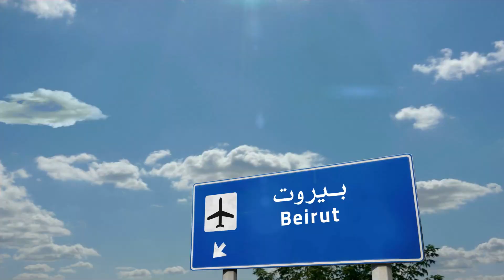Επίσημη απάντηση Χαμάς για τα τούνελ και τις αντλίες νερού του Ισραήλ στην Γάζα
00:00 Είδηση NEMESIS HD | Ισραήλ Γάζα IDF
00:10 Επίσημη απάντηση Χαμάς για τα τούνελ και τις αντλίες νερού του Ισραήλ στην Γάζα
02:10 Δείτε περισσότερα βίντεο ειδήσεων

PHOTOS / VIDEOS:
IDF,
Envato Elements
Σε μια πρόσφατη συνέντευξη Τύπου που πραγματοποιήθηκε στη Βηρυτό, ο εκπρόσωπος της Χαμάς Οσάμα Χαμντάν (Osama Hamdan) τόνισε την ανθεκτικότητα των δικτύων σηράγγων (τούνελ) της Χαμάς ως απάντηση στις συνεχιζόμενες προσπάθειες των Ισραηλινών Αμυντικών Δυνάμεων (IDF) να τα εντοπίσουν και να τα εξουδετερώσουν. Η δήλωση έρχεται εν μέσω αναφορών για πιθανή προόδο του IDF στον εντοπισμό αυτών των τούνελ αλλά και σε αναφορές ότι έχουν δοκιμάσει με πλήρη επιτυχία να πλημμυρίσουν αρκετά από αυτά.

Σύμφωνα με τον Hamdan, η κατασκευή αυτών των σηράγγων περιελάμβανε ειδικούς μηχανισμούς για να αντέξουν διάφορες μορφές επιθέσεων, συμπεριλαμβανομένων των προσπαθειών να πλημμυρίσουν. "Οι σήραγγες κατασκευάστηκαν από ειδικευμένους και έμπειρους μηχανικούς που εξέτασαν όλες τις πιθανές επιθέσεις από την κατοχική δύναμη, συμπεριλαμβανομένης της χρήσης νερού. Οι σήραγγες αποτελούν αναπόσπαστο μέρος της αντίστασης και όλες οι πιθανές συνέπειες και οι αναμενόμενες επιθέσεις έχουν ληφθεί υπόψη", επιβεβαίωσε ο Hamdan.

Εκτός από τη συζήτηση για τα δίκτυα των τούνελ, ο Hamdan αναφέρθηκε επίσης στο θέμα των διαπραγματεύσεων για τους ομήρους μεταξύ της Χαμάς και του Ισραήλ. Δήλωσε κατηγορηματικά ότι δεν θα υπάρξουν συζητήσεις ή απελευθερώσεις ομήρων που κρατούνται στη Γάζα μέχρι να σταματήσουν πλήρως οι εχθροπραξίες στην περιοχή. «Δεν θα υπάρξουν διαπραγματεύσεις και απελευθέρωση κρατουμένων μέχρι την απόλυτη παύση των εχθροπραξιών κατά της Γάζας», δήλωσε συγκκεριμένα ο Χαμντάν.

Σε μια σχετική εξέλιξη, οι ισραηλινές αρχές ενημέρωσαν τις Ηνωμένες Πολιτείες για τις εντατικές προσπάθειές τους να εντοπίσουν τις σήραγγες της Χαμάς, ιδιαίτερα αυτές που εκτείνονται στη Μεσόγειο Θάλασσα. Το Ισραήλ έχει διαβεβαιώσει τις ΗΠΑ ότι οι επιχειρήσεις τους επικεντρώνονται σε σήραγγες που δεν πιστεύεται ότι φιλοξενούν ομήρους.